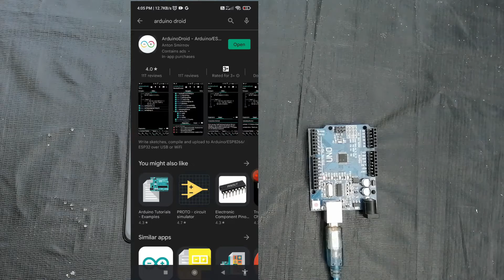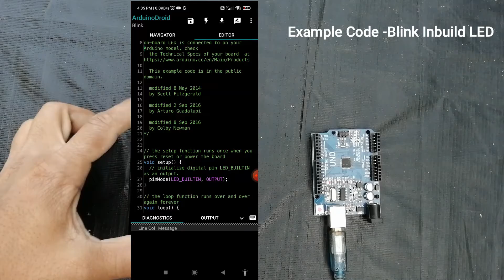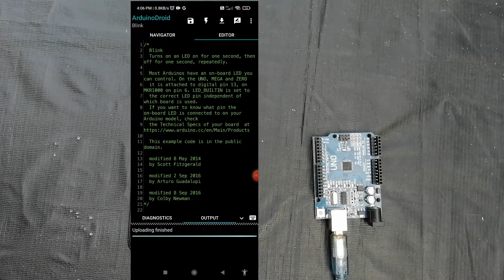HOW TO PROGRAM ARDUINO USING ANDROID SMARTPHONE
Materials Required:
1.Arduino Board
2.OTG  cable
3.Arduino USB cable
4.Android Device